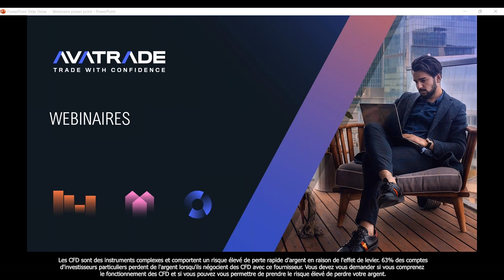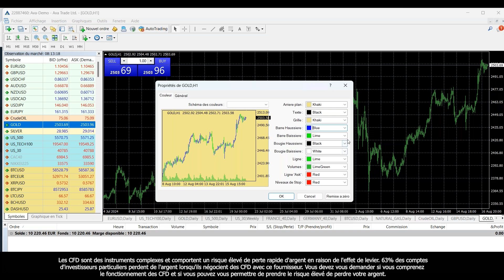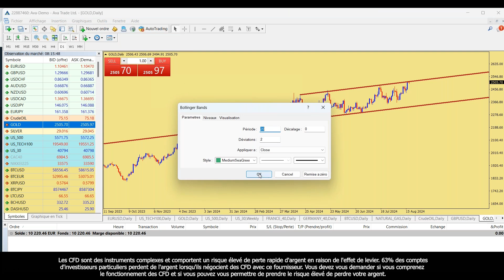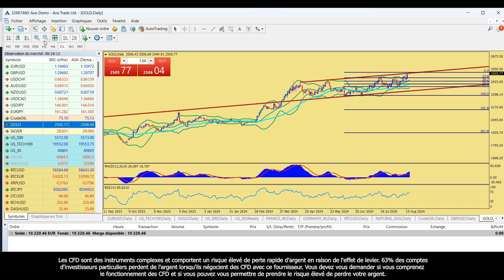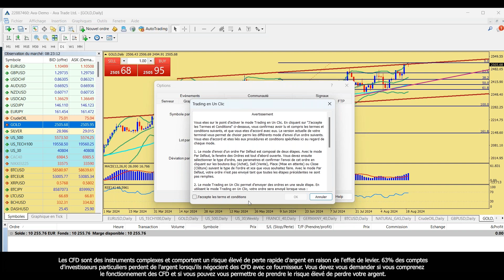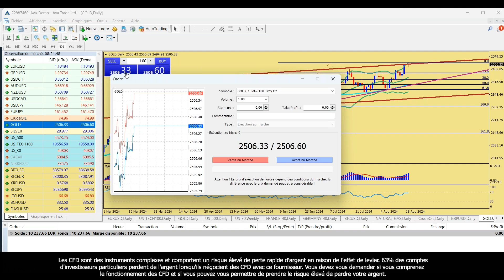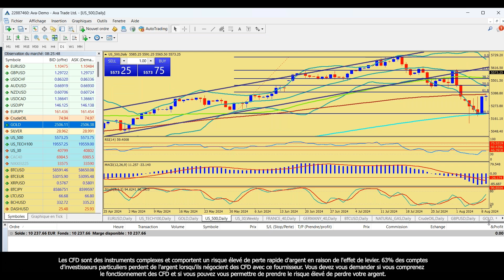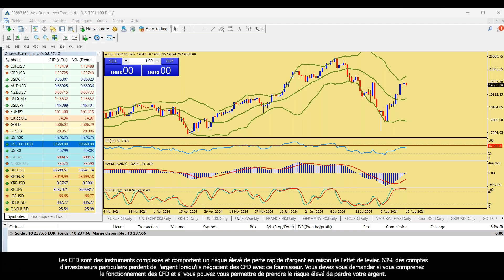19.08.24 | Meta Trader et aide a la decision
Webinaire sur l`utilisation de la MT4 et analyse technique afin d`essayer de comprendre quand faudrait-il ouvrir une position.

Les CFD sont des instruments complexes et comportent un risque élevé de perte rapide d'argent en raison de l'effet de levier.
63% des comptes d'investisseurs particuliers perdent de l'argent lorsqu'ils négocient des CFD avec ce fournisseur.
Vous devez vous demander si vous comprenez le fonctionnement des CFD et si vous pouvez vous permettre de prendre le risque élevé de perdre votre argent.